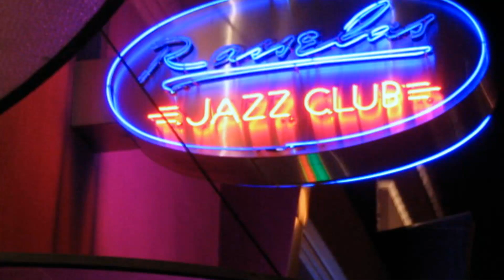The Best Of Swing Jazz Playlist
Swing Jazz Music is perfect to assist your relaxation, reading, studying, work, sleeping, focusing, stress relief, romantic dinner, cooking, or just as background music for any event in your life.